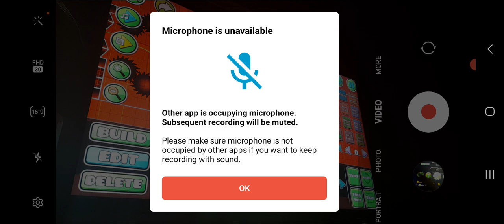Bitz insane demon preview